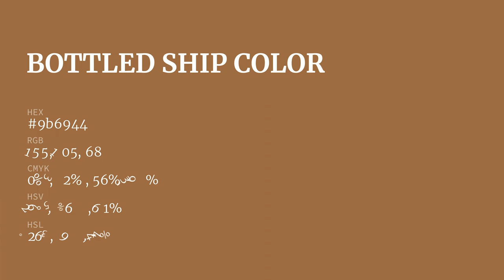Bottled Ship color 9b6944 hex color - Brown color - Cool color 9b6944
What color is Bottled Ship ? 9b6944 hex color - Brown color - Cool color 9b6944

Hex 9b6944 Color Code is also known as Bottled Ship color.